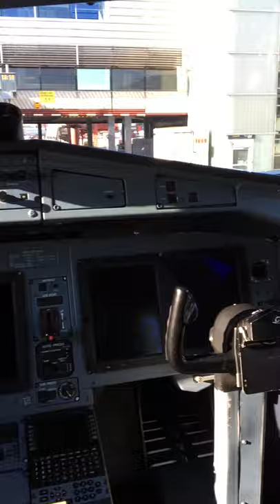How to open the door to the COCKPIT in a ATR-7 airplane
I open doors